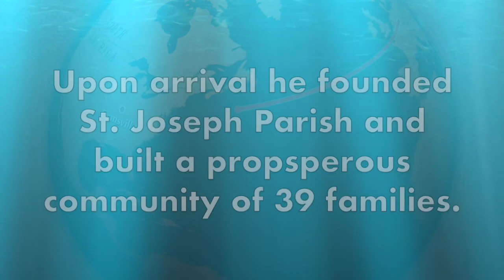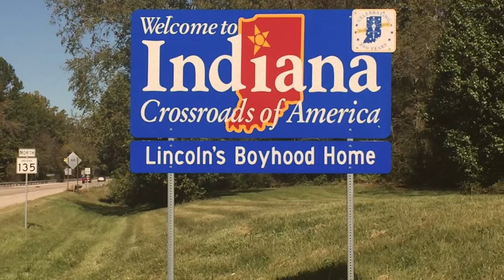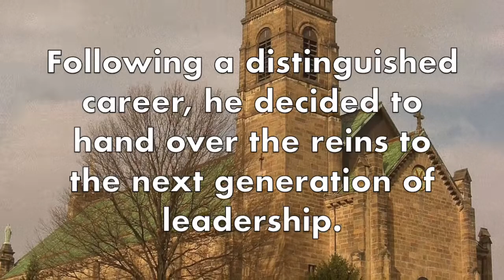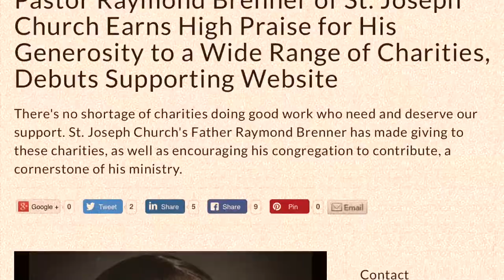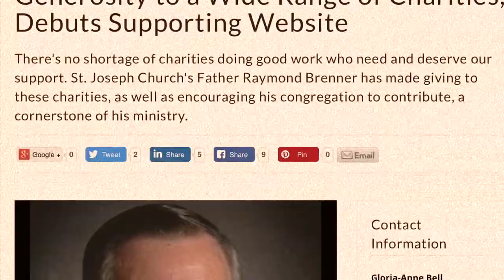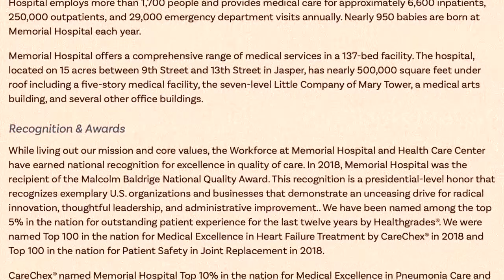Christ Today with Father Ray Episode One